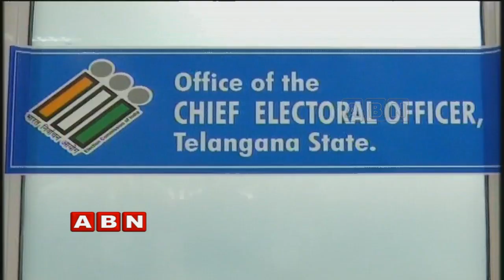No EVMs For Panchayat Polls; Ballot Papers To Be Used In Telangana Panchayat Elections | ABN Telugu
No EVM's for panchayat polls; ballot papers to be used in Telangana panchayat elections. Whereas the elections are going to be held in three installments and the reservations are going to be finalized within 4 or 5 days.